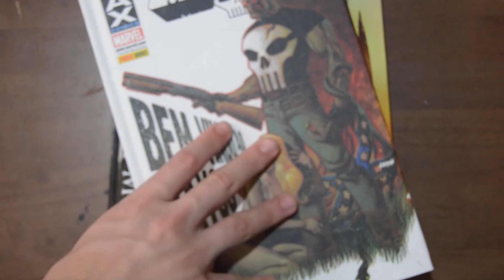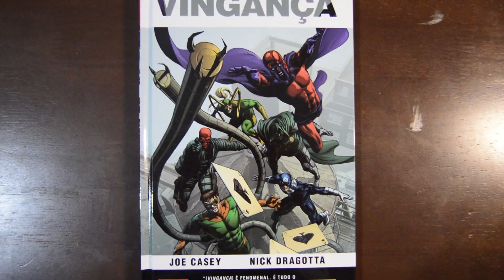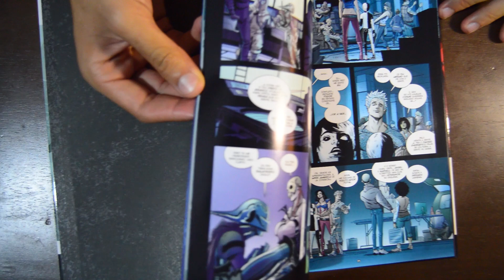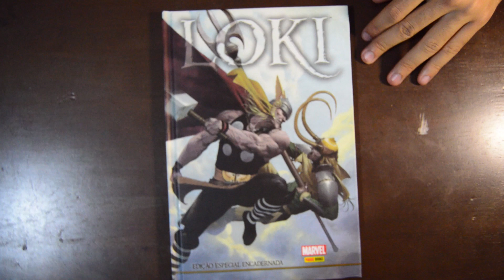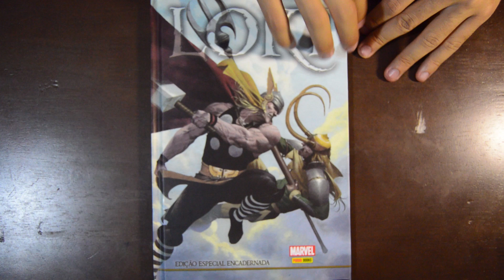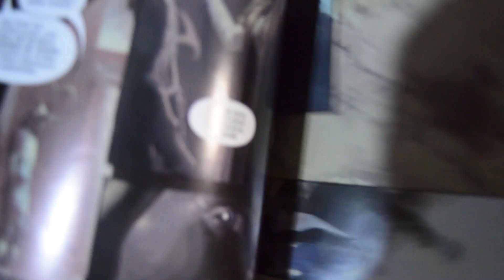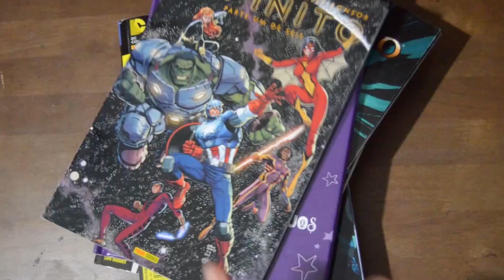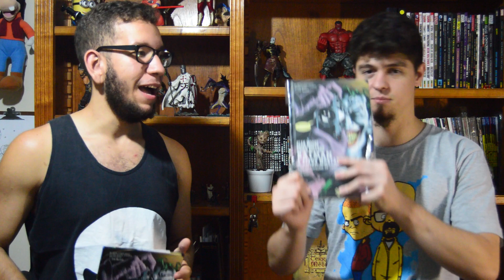Mamute no Escritório - Loki, Vingança e Vencedor do Sorteio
Salve salve, Manada!

Finalmente iremos revelar quem ganhou o primeiro sorteio insano, quem foi o felizardo que levou o encadernado de Batman: A Piada Mortal.
Também vamos fazer dois reviews: Loki e Vingança, dois encadernados da Marvel que não deixaram a gente muito feliz. De qualquer forma garanto que você vai se divertir!

Da uma olhada: "
      MAMUTE VISITA - AMIGOS E QUADRINHOS: VIAGEM, ZOEIRAS E JIU JITSU